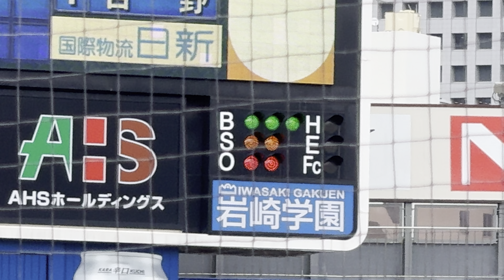吉野光樹ピンチでオスナ斬り１回表横浜DeNAベイスターズ2024年9月22日東京ヤクルトスワローズ